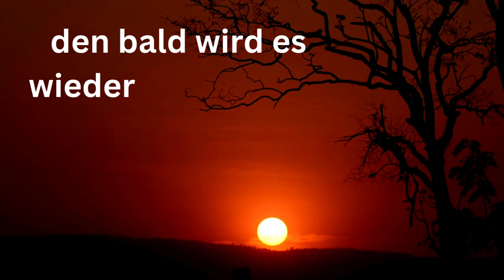Abendgrüße für dich - Grußvideo für WhatsApp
Abendgrüße für dich, schlafe schön.